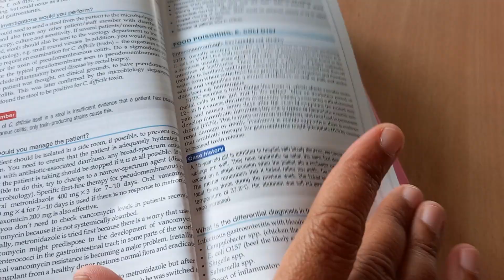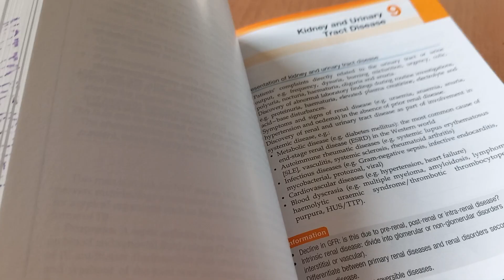Medicine Clinical CASES list History Postitive Finding Viva question answer Kumar Clark review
Case example management